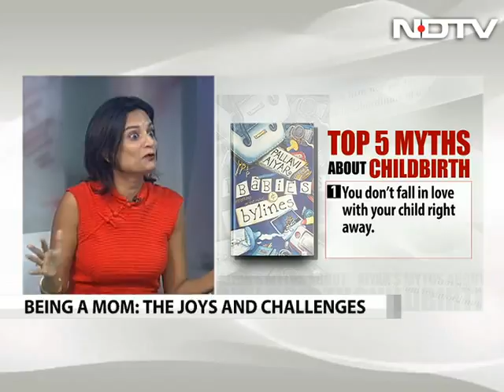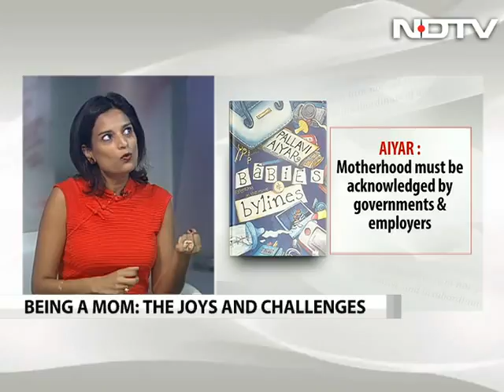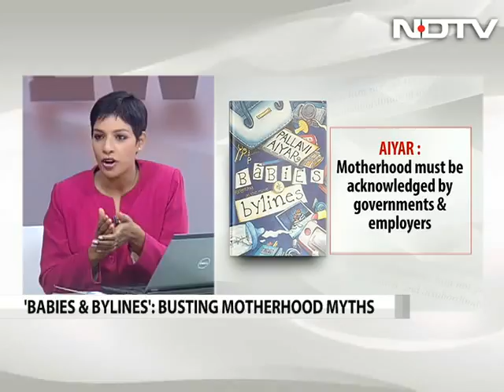The truth about motherhood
As we celebrate Mother's Day, meet someone who doesn't sugar-coat the concept of motherhood. "Don't fetishise moms, they are humans and have flaws," says Pallavi Aiyar, author and award winning journalist in her 4th book titled "Babies & Bylines". Here's the truth about motherhood, like you've never heard it before - the battles a mother must fight with herself, and the world, as she struggles with issues that stubbornly remain the same, generation after generation - work-life balance, negotiating marital equality and getting society to be more supportive of working women.